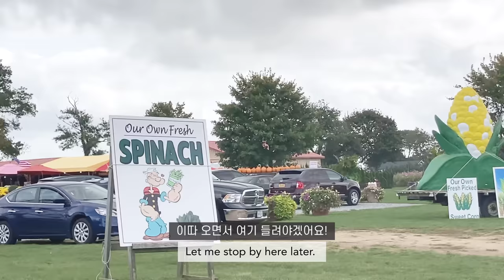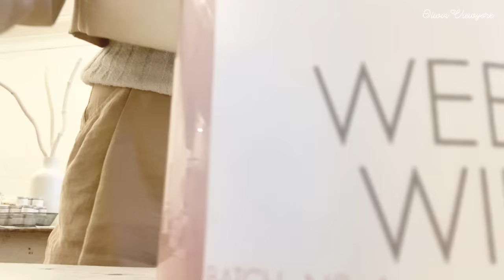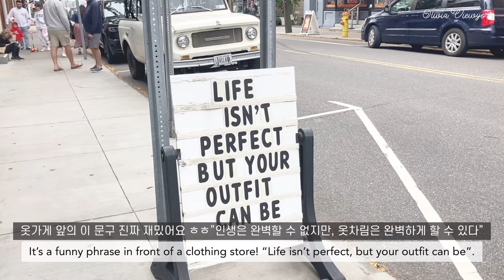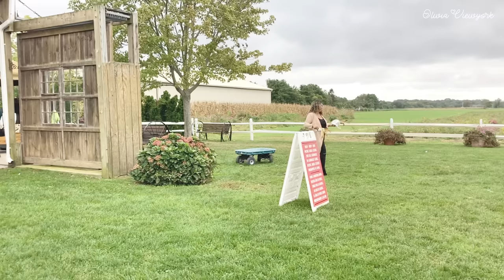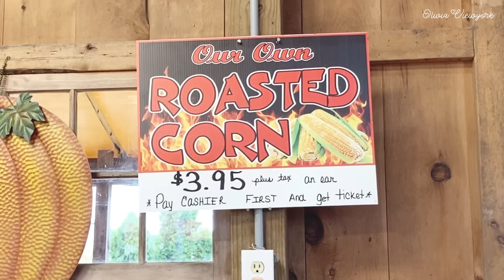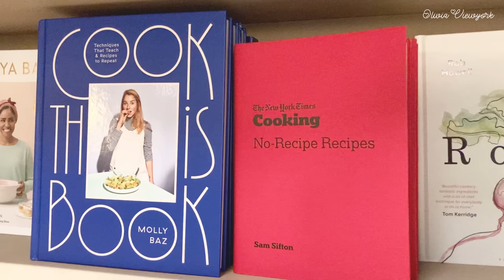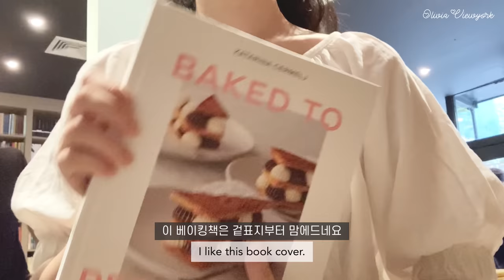뉴욕 숨겨진 샵에서 쇼핑하고 영국풍 카페에서 차 마시고 샤넬 플랩백 언박싱한 미국 일상 브이로그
안녕하세요:)
오늘은 예쁜 영국풍의 카페에서 티도 마시고, 웨스트빌리지 구경하고 맘에드는 목걸이도 득템하고,
샤넬 플랩코인백 언박싱하고, 새우 호박 파스타 만들어 먹은 🍝 일상 영상이에요☺️
영상 봐주셔서 감사합니다! 금방 또 돌아올게요:)

Hello:)
Today's vlog is about enjoying tea at a pretty English-style cafe, walking the streets in West Village, and buying a necklace,
I unboxed the Chanel flab coin bag and made shrimp pumpkin pasta 🍝☺️